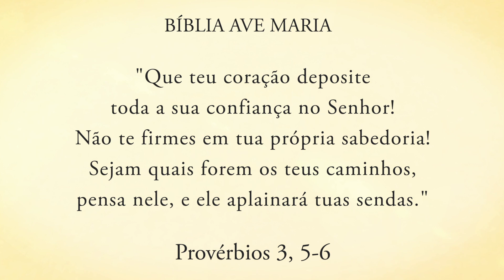COM DEUS VENCEREI – Pe. Alberto Gambarini